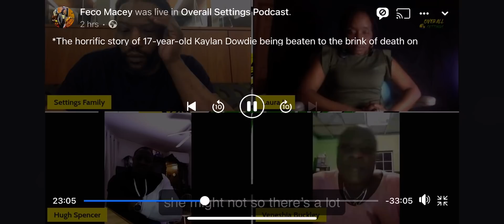Interview with Overall Setting Podcast. KAYLAN update.